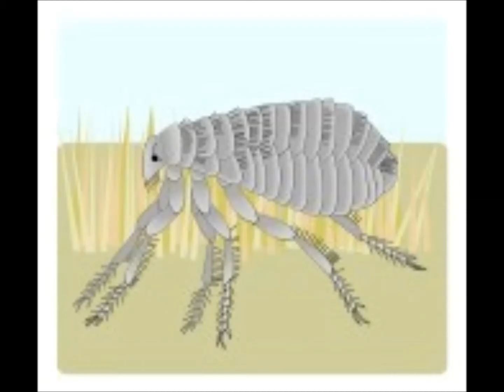BECMA PEST MASTERS MOMBASA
Widely acknowledged to carry a wide variety of threatening diseases, Pests possess the ability to pose a wide range of problems and diseases, so if you even suspect you have a pests infestation, it’s of the utmost importance that you contact a professional pest control expert at the earliest possible opportunity before things can quickly begin to grow out of control.

As a pest control professional, your job is to not only resolve pest problems in homes and businesses but to also manage expectations. When you arrive at a house or business, the customer likely anticipates that his or her pest problem will be completely resolved by the time that you leave. Though this is possible in some cases, it is unrealistic in others. For example, even if you carry out a thorough and efficient bed bug treatment, there is still a chance that a single bed bug egg will go undetected and cause future problems. You might feel that you’ve done your job to the best of your ability, but the customer will probably deem your services inadequate once he or she has another bed bug problem in the future.